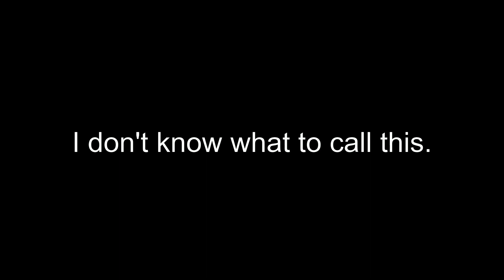I don't know what to call this. - Malice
I really don't know what to call this.